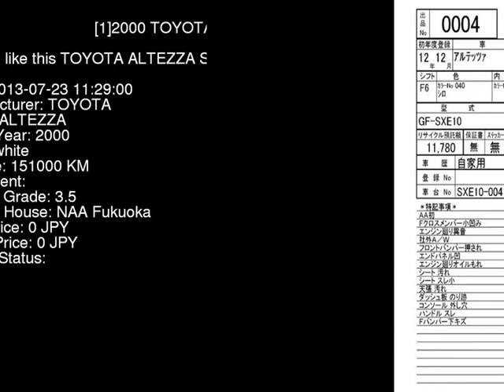2000 TOYOTA ALTEZZA SXE10 - Japanese Used Car For Sale Japan Auction Import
2000 TOYOTA ALTEZZA  SXE10 - Japanese Used Car For Sale Japan Auction Import SXE10,TOYOTA,ALTEZZA,jdmvip,vip,jdm,cars,japan,jdmvip.com,japanesecars,usedcars Japanese Used JDM Car For Sale At Auction in Japan for Import